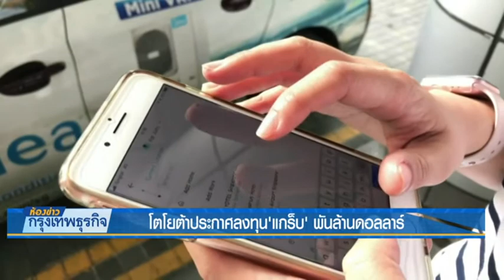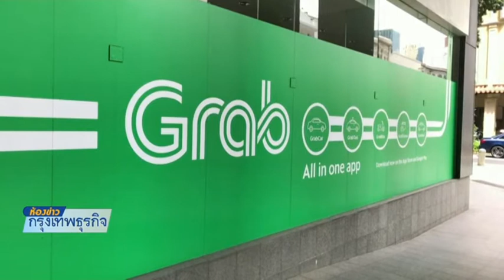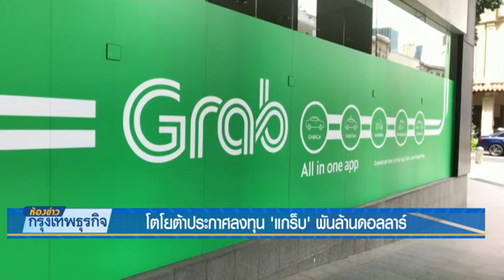14 6 61 ห้องข่าวกรุงเทพธุรกิจ โตโยต้าประกาศลงทุน'แกร็บ' พันล้านดอลลาร์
โตโยต้า มอเตอร์ คอร์ป ค่ายรถที่มีมูลค่าการตลาดสูงที่สุดในโลกสัญชาติญี่ปุ่น ประกาศแผนลงทุนในแกร๊บ 1 พันล้านดอลลาร์ ถือเป็นการลงทุนครั้งใหญ่สุดของค่ายรถยนต์ในธุรกิจเรียกรถรับส่ง